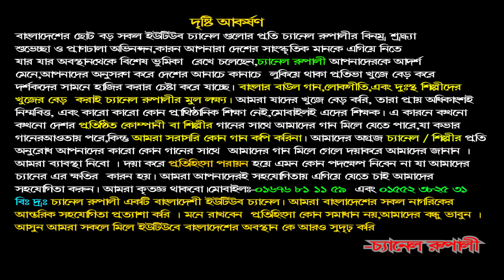লালনগীতি,যে নাম স্মরণে যাবে,যঠোর যন্ত্রণা ,ইতি,লালন একাডেমী কুষ্টিয়া,Je Nam shorone Jabe,Eti,Lalon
Edit: Jerin
A Channel Rupali HD Production
TOP  VIEWS 10 SONG OF CHANNEL RUPALI   LINK
3.মন দিয়া তোর,মন পাইলাম না,দৃষ্টি প্রতিবন্ধি মা ও ছেলের অসাধারণ একটি গান,দয়া করে গানটা শেয়ার করুন
9.সব লোকে কয় || লালন কি জাত সংসারে || লালন গীতি || শিরিন || SOB LOKE KOY || SHIRIN || LALON GEETI